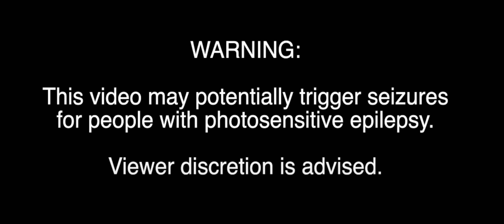Plainfield NJ 5th Annual House Music Festival 2024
A highlight reel showing a portion of the all-day 5th Annual House Music Festival held in Plainfield NJ!

An awesome time was had! Excellent, uplifting house music all day/night, great food from local vendors, and tons of people got screened for prostate cancer on site! A win all around!

Shot in V-Log ProRes 422 using an f/1.8 @SIRUIImaging 35mm 1.33x anamorphic lens with a @blazaranamorphic  1.35x anamorphic adapter. Dynamic range boost mode enabled, ISO 2000. Neat Video's noise reduction software applied to only three shots total.

SOME OF THE GEAR I USE:

Panasonic Lumix GH6
Panasonic Lumix GH5
Sirui Mars Anamorphic Lens Set
Blazar 1.35x Anamorphic Adapter
FEELWORLD T7 7" 4K Monitor
SMALLRIG Grip Handheld Ring for ZHIYUN Crane 3S Handheld Stabilizer
Zhiyun Crane 3S Gimbal With SmartSling Package
Zhiyun Weebill S gimbal
Flycam Flowline Suspension Vest Harness
Tilta Nucleus Nano Wireless Follow Focus System
Zoom H6 Portable Studio Audio Recorder
Neewer heavy duty C-Stand with boom arm
Neewer 960 RGB Light Panel
GVM 80W LED Continuous Light w/Softbox
Glow EZ Lock Deep Parabolic Quick Softbox
SmallRig monitor mount
Yongnuo YN360II handheld RGB LED Wand
Movo WMX-20 Duo 48-Channel wireless lavalier microphone system
Tiffen 1/4 Black Pro Mist filter
Voyager 18 in. x 6 in. x 13 in. Black Aluminum Padded Case
Apache 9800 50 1/8" Padded Rolling Case
Apache 5800 Padded Rolling Case